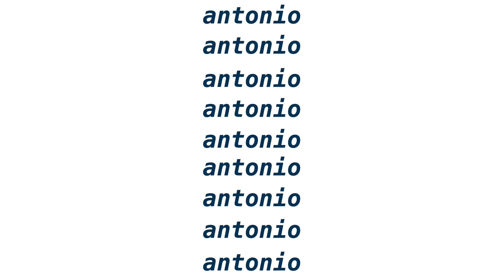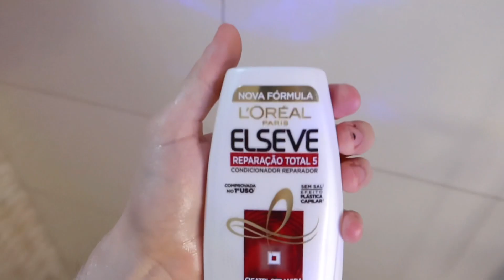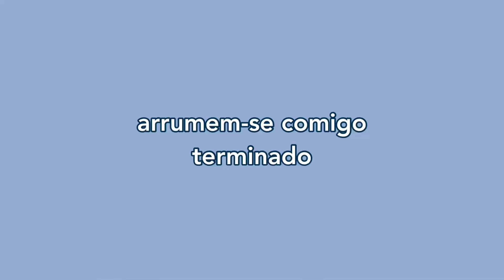ARRUMEM-SE COMIGO PARA ENCONTRAR COM A 9VINHA - primeiro date hahah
Espero que tenham gostado da minha transformação